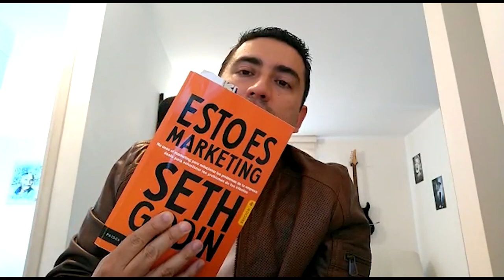Marketing de Contenidos para el Comercio Electrónico - [Negocios en Tm] ®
¿Qué tan importante es el Marketing de Contenidos para el Comercio Electrónico? Damián Andrés Arias Lotero, Magíster en Marketing de globalwebs.co, nos habla de este interesante tema.

Negociosentm